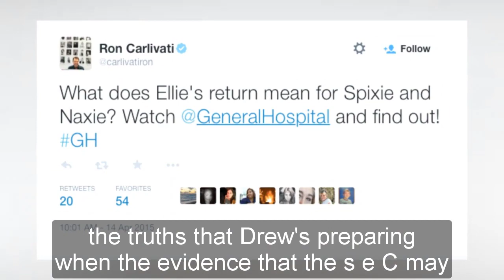General Hospital Spoilers for Thursday, June 22 | GH Spoilers 6/22/2023